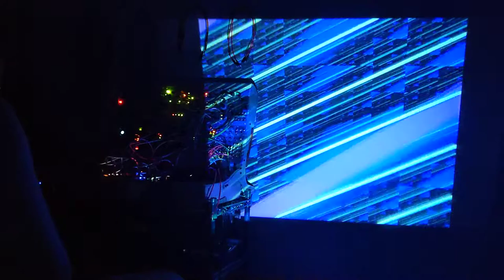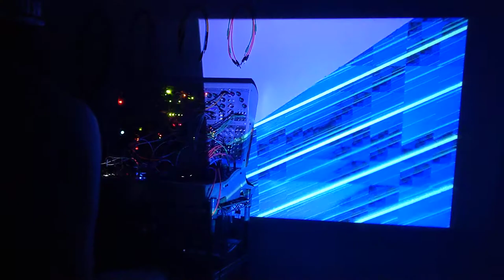Modular Synth live jam with video synthesis projection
Patch notes:

- Drums are a WMD Crater, Noise Engineering Basimilus Iteritas Alter, 2hp Hat, and a WMD Fracture. These are sequenced by a Noise Engineering Zularic Repetitor and a Mutable Instruments Grids.
- Bass is an Instruo Ts-L into a Make Noise QPas. Sequenced is Rene tiggered by the Zularic Repetitor, and the VCA on the QPAS is opened by an ALM Pip Slope.
- Ambient drone is a Mutable Instruments Tides in it's harmonic oscillator mode (two bumps from the Parasites firmware) into Clouds.
- Lead part is Akemie's Castle into a Make Noise lxd then into the Mimeophon, sequenced by a Qu-bit Bloom.
- The sounds combined in the Worng Soundstage.
- Video synthesis created in the app Lumen